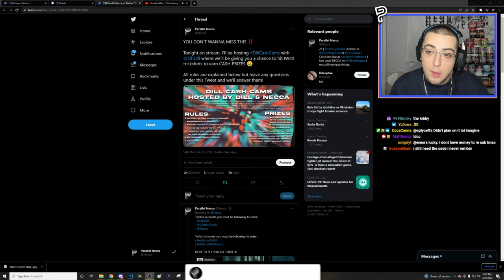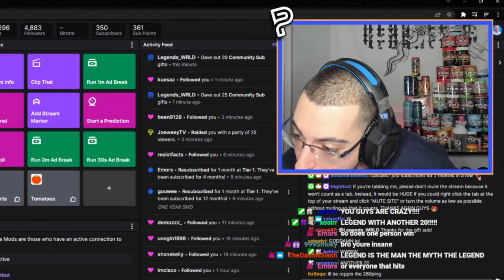I hosted a $1,000 Trickshot Tournament on Call of Duty..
I hosted a Call of Duty: Modern Warfare 2 IW4X trickshot tournament for over $1,000 in cash prizes and this is how it went... we had to expose a hacker for cheating with aimbot live on stream 🤯

Do you remember Call of Duty Modern Warfare 2 trickshotting? This is what Modern Warfare 2 trickshotting looks like 10+ years later in 2022. In today's video, we'll be trickshotting on the free to play modded PC client of MW2 called IW4X going for Search and Destroy trickshot final killcams with my Twitch viewers in the SnR Servers, but there's a twist. I was co-hosting a trickshot only tournament with Dill CD where there was a cash prize for every single trickshot that was hit during the stream, with up to $1,000 in cash prizes. We hit a bunch of insane trickshots with crazy reactions that reminded me of 2012 and the golden days of Call of Duty trickshotting until a hacker tried cheating with aimbot and got exposed live on stream.